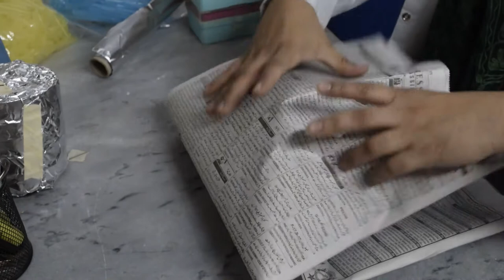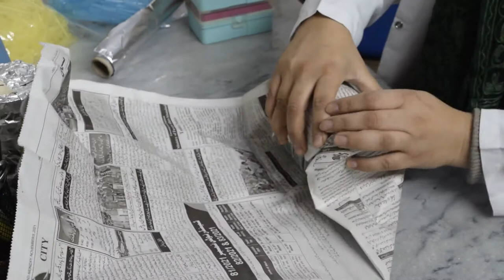Sterilization Of Glass Petri Plates [Urdu/Hindi]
This video explains the method for sterilization of Glass Petri Plates.

Petri plates are required to wrap in a proper way to place in an autoclave for sterilization. If Petri plates are not properly wrapped then there could be chances for contamination.
There are some wrong methods commonly practised in different labs for the sterilization of Petri plates that are also addressed in this video.